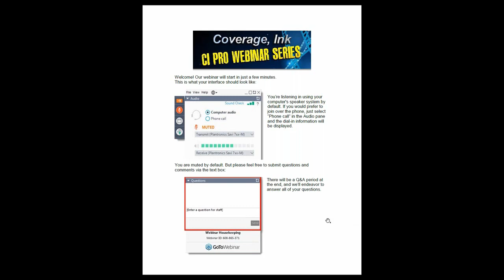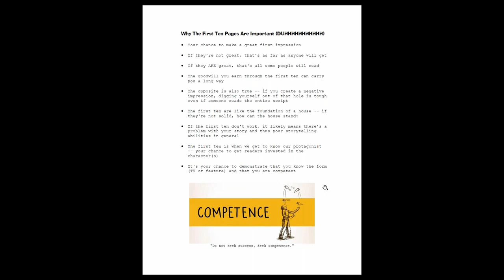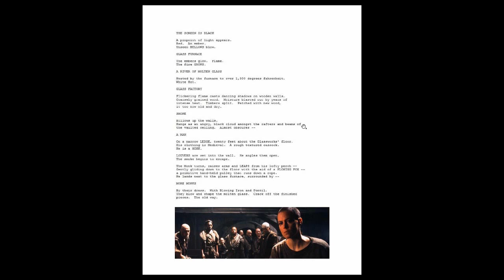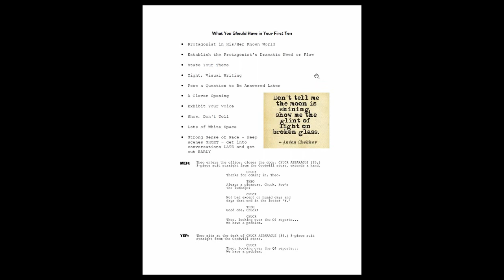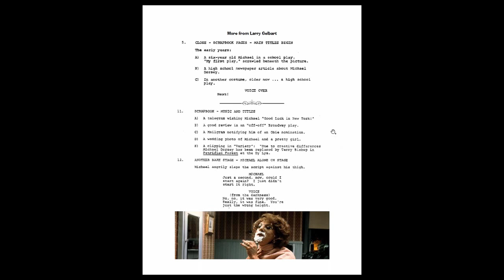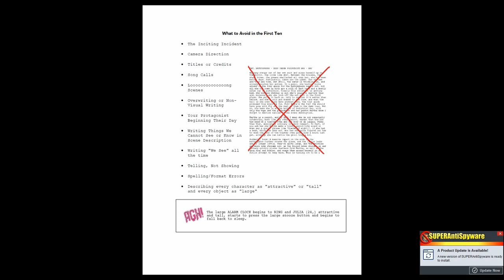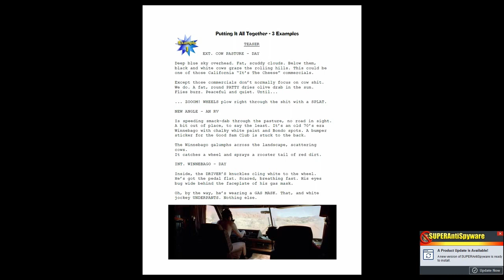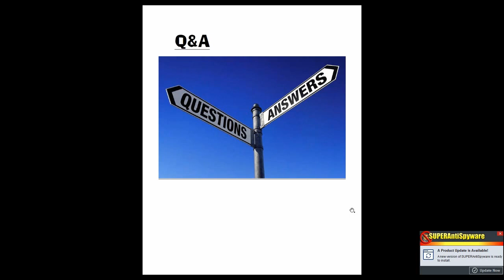The Importance of the First Ten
CI Pro Webinar discussing the crucial first ten pages of your screenplay or pilot and how to make sure they rock the house. With Coverage Ink's Jim Cirile, Tanya Klein and Anna Siri. Visit us for industry-leading screenplay analysis, development and editing, plus tons of great free content (like these webinars!)